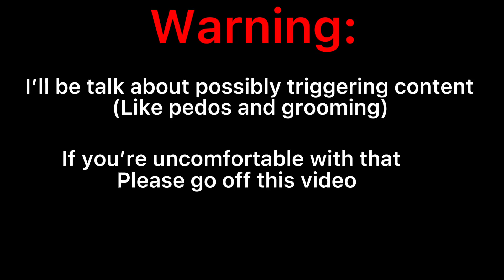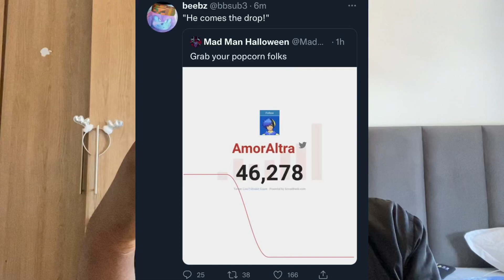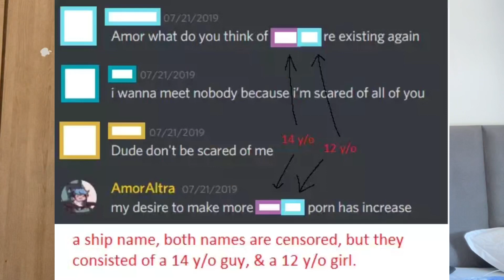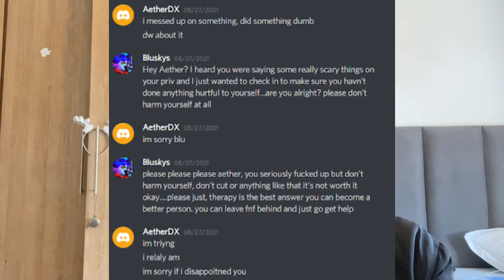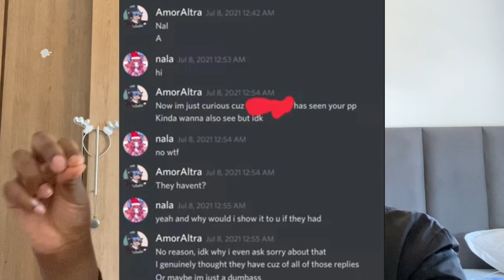The endless tale of Amoraltra’s pedophilic behavior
Really don’t didn’t want to make this but here we are.